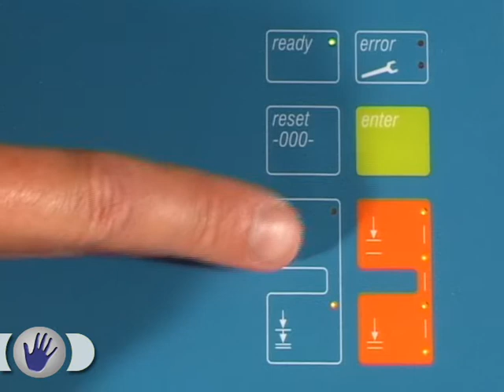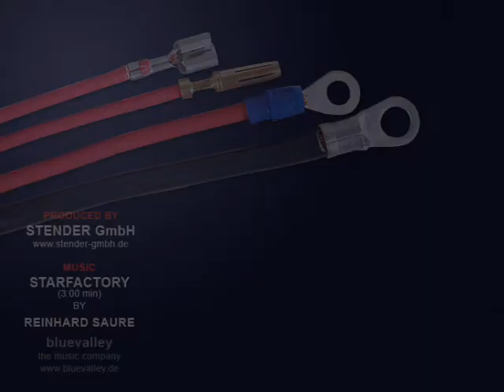EC 65 GLW Electrical Crimping machine - Taiwan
HSUN WANG INDUSTRIAL CO., LTD
我们主要是一个针对电线套管电缆和机器的专业电动加工商。
我们建立了自己独有的供应商，拥有数十年的经验以及高质量的产品。
交货时间短是我们公司成功的原因，经由我们的销售，我们会确保你获得最好的建议以及客户服务。我们很乐意为您联系所在地区的专业经销商。

HSUN WANG INDUSTRIAL CO., LTD. 勋旺兴业股份有限公司
我们的服务就是我们的产品，产品的品质是我们的使命。 我们的创新可以满足很多我们的客户在世界各地的要求。为了提高产品的五金质量，从2008年开始我们开始与德国机械制造商合作。 我们从不停止思考如何推广我们的服务，提供最优质的产品，并始终保持我们现有的和潜在的客户。我们的目标是为全世界提供优质的服务。
以一颗谦虚的心，我们总能热心地研究产品的每一个细节，以真诚的服务对世界各地的客户。